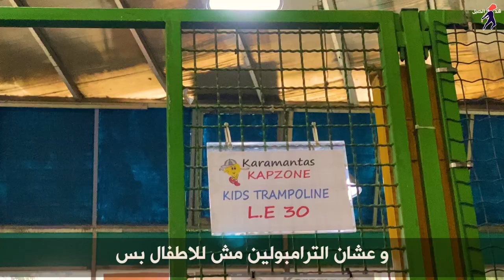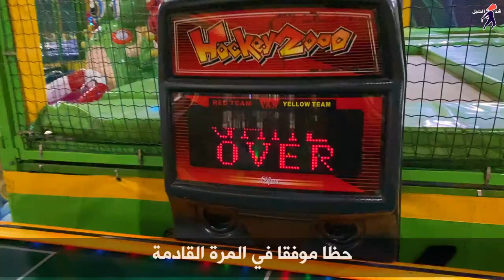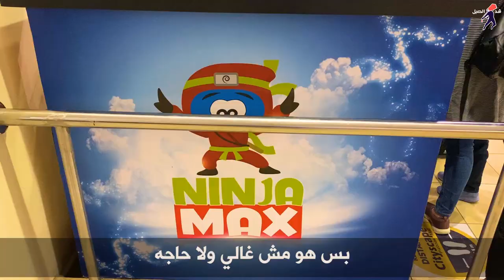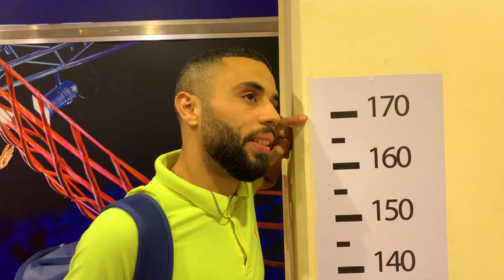تجربة ارخص و اغلي ترامبولين في مصر - التنطيط للاغنياء بس؟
تجربة ارخص و اغلي ترامبولين في مصر
شاركونا بتجاربكم عن الترامبولين في التعليقات